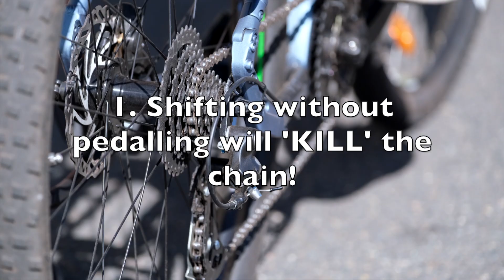VOLITION E.BIKE RIDING 4 TIPS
NEW